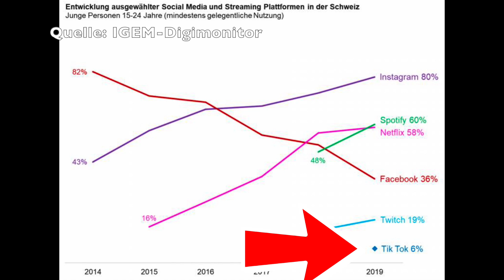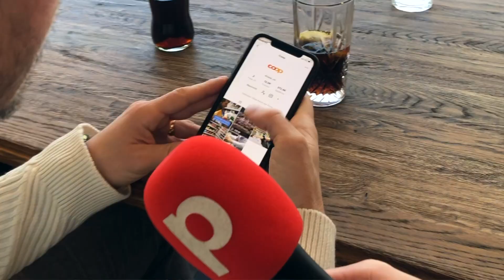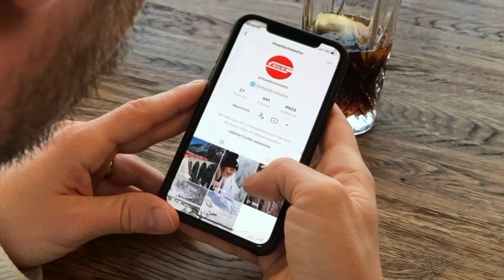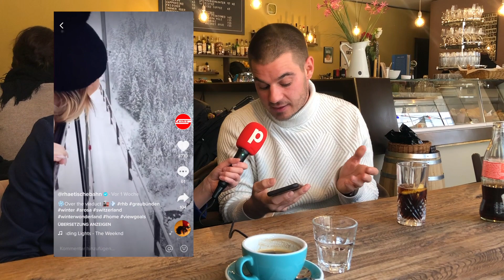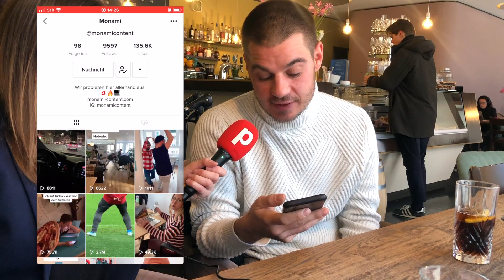Creative Coffee: David Cappellini, Monami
David Cappellini berät mit seiner Social-Content-Agentur Monami Kunden wie Coop oder die Rhätische Bahn im TikTok-Marketing. Im Video-Interview spricht er über den noch undurchschaubaren Algorithmus der chinesischen Video-App und erkärt Posts, die besonders gut funktioneren.